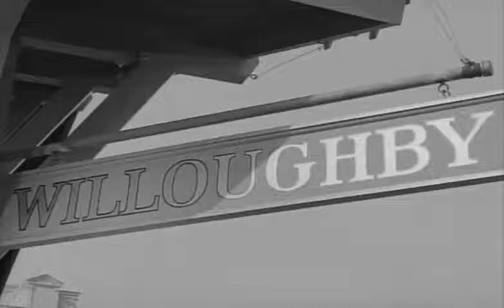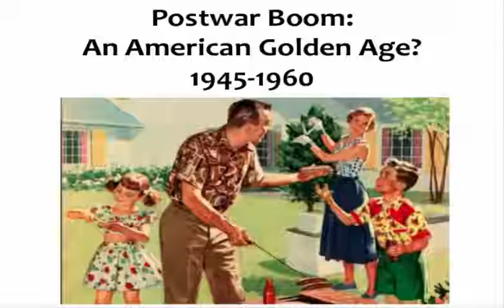Rapid-Fire In the Zones: A Stop at Willoughby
Cat makes a stop at a Twilight Zone classic, but WILLOUGHY great?!

The Twilight Zone is owned by CBS and NBC.

Patrons (Last names will be initial only):
- Arthur
- Ethan I
Coin Kitten (5$):
Cash Cat (10$):
- Jasper Sharp